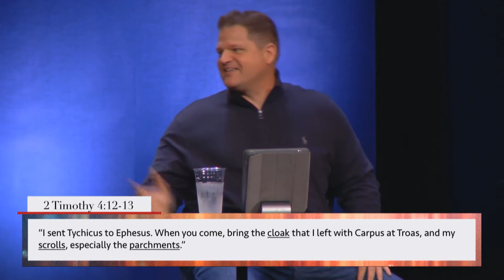2020 Vision - Week 4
If you want to make a decision to follow Jesus Christ today please click the following

Welcome to a place where you are encouraged to come authentically as you are, experience healing and growth, and discover meaning and purpose through relationship with Jesus Christ. We are a community that values transparency, vulnerability and relationships. In our shared connection and love for Christ, we go out into the greater community and the world to make real change. Will you join us?